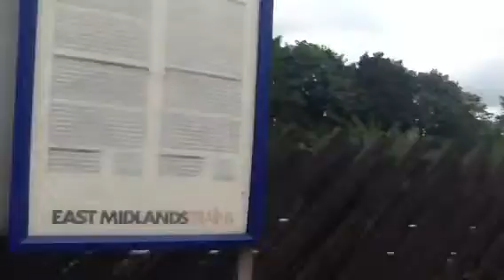Other part of blankney LC (lincs) Saturday 14.6.14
Other part of video 3